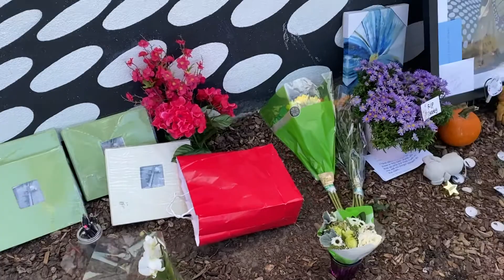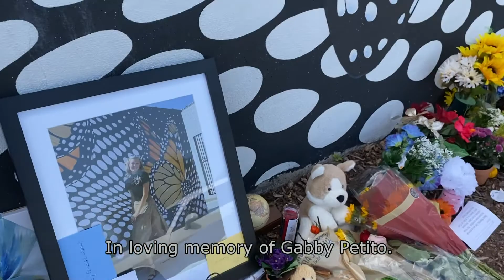Tour of Ogden and Gabby Petito Memorial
Gabby Petito memorial at 7:13
Comments welcome but please be respectful.

@enthusiastwalkingtours1  for more videos like this